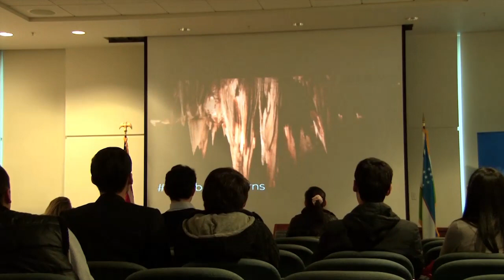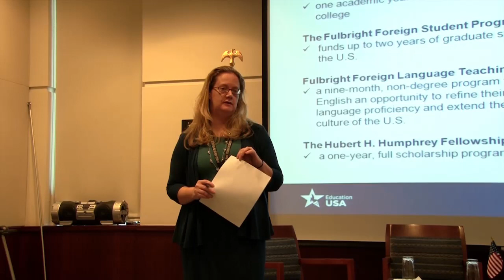International Education Week 2014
Watch the IEW2014 Session on U.S. Government Exchange Programs and Alumni

Authors of Global UGRAD video:
Jakhongir Azimov, Global UGRAD participant/University of New Mexico
Sanjar Irkakhodjaev, Global UGRAD participant/University of Minnesota